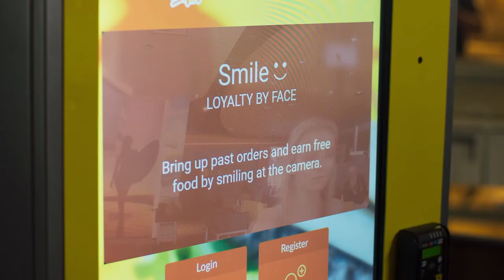Alexis' CaliBurger Cuts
Select cuts of Alexis in the CaliKiosk advertisement for CaliBurger.